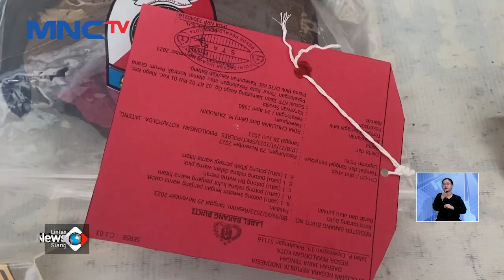Guru Honorer SMP di Pekalongan Cabuli Muridnya di Hotel dan Ruang Kelas - LIS 08/12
Seorang guru honorer di SMP di Kota Pekalongan, Jawa Tengah, diduga mencabuli muridnya yang masih di bawah umur.

Lintas iNews Siang, 8 Desember 2023